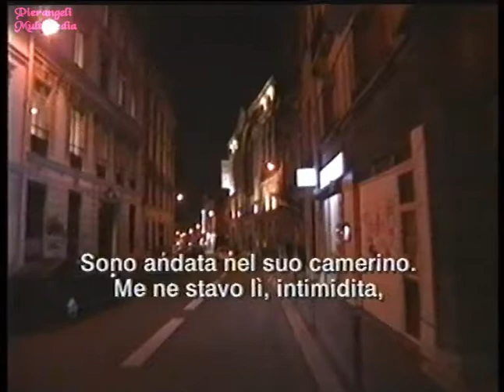marisa pavan interview